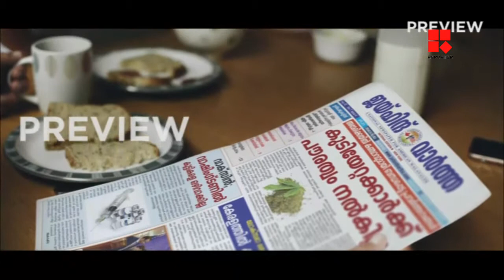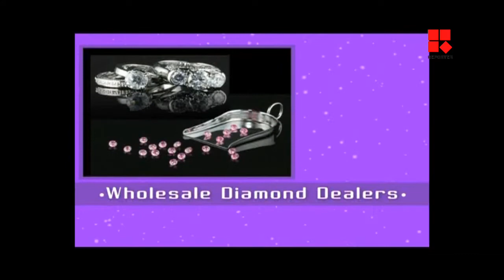News Headlines |Global News Hour